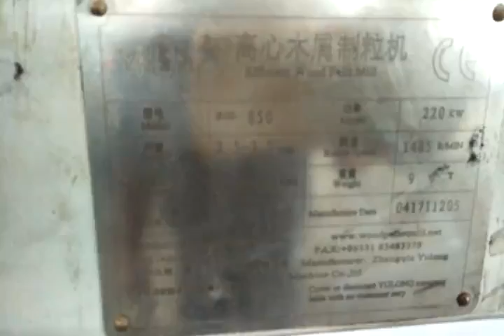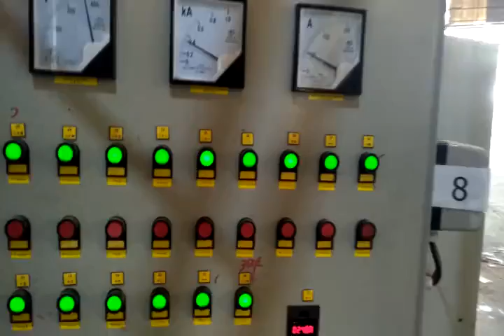5-6T/H RUBBER WOOD PELLET LINE WORK IN THAILAND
Jerry Wang (General Manager)
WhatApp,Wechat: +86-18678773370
SHANDONG LONGZE MECHANICAL EQUIPMENT CO.,LTD
24 hours quick online service!!!
Pls add my WhatApp,Wechat for easy quick chatting